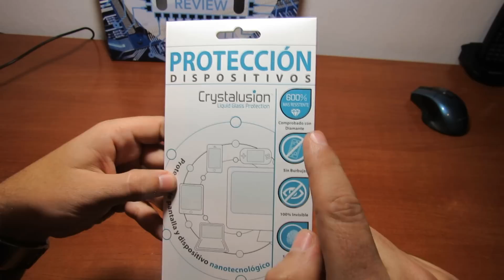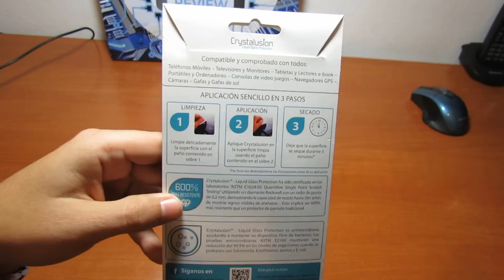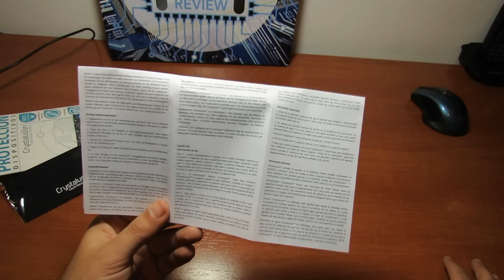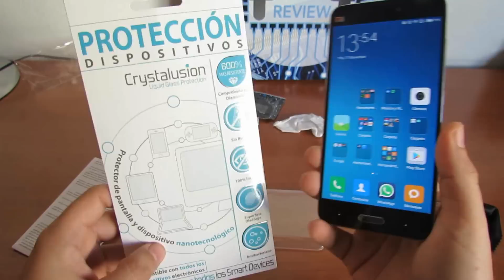Analisis Protector de pantalla Invisible - Crystalusion - Español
Un protector para cualquier tipo de movil. Cuidado que me vengo arriba dandole golpes!!!

Este es el link de compra. Ahora mismo esta a menos de 5 €

y podéis seguirme en